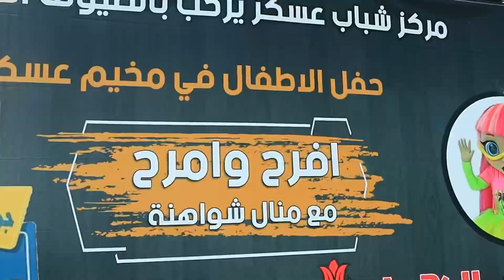مهرجان مخيم عسكر محافظه نابلس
افرح_وامرح مع منال شواهنه
لاقامه كل